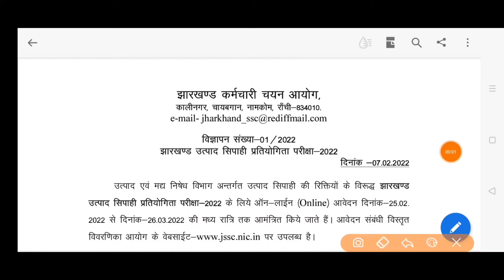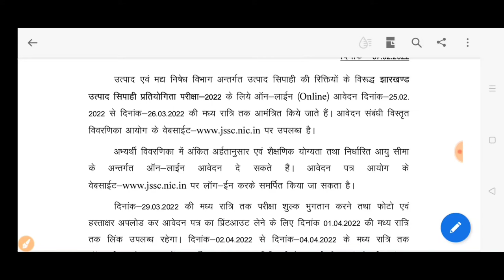झारखंड उत्पाद सिपाही प्रतियोगिता परीक्षा 2022 jharkhand excise constable exam 2022 notice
झारखंड उत्पाद सिपाही परीक्षा2022 jharkhand excise constable examination 2022 fullnotice  exam date  onlineregistraion